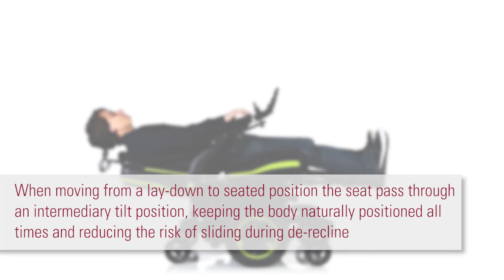QM-710 Sedeo Ergo Electric Wheelchair - Unique Biometric Repositioning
The Quickie QM-710 Sedeo Ergo is the new revolution in power wheelchairs.

The Sedeo Ergo seat positions the user like no other powered wheelchair on the market – thanks to its patented biometric repositioning feature. When moving from a full-recline to seated position, the QM-710 Sedeo Ergo will pass through an intermediary tilt position, keeping your body naturally positioned against the seat at all times and reducing the risk of sliding during de-recline (especially if you struggle to reposition your body yourself.